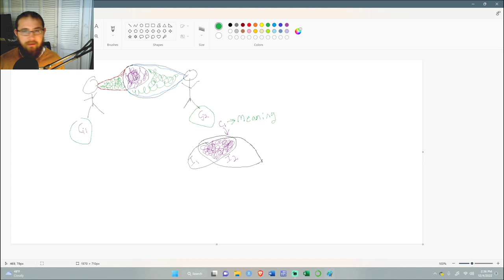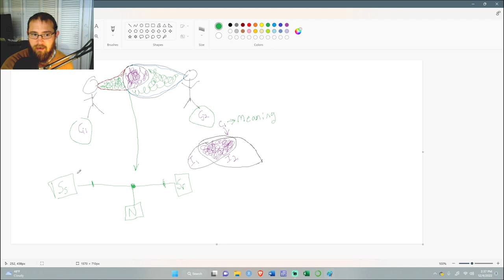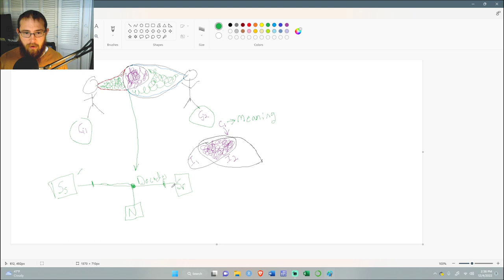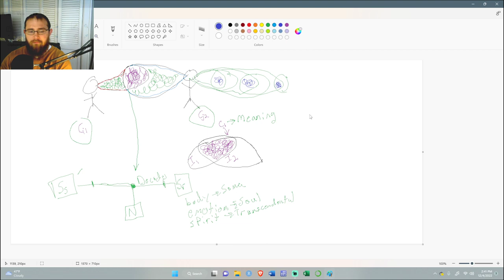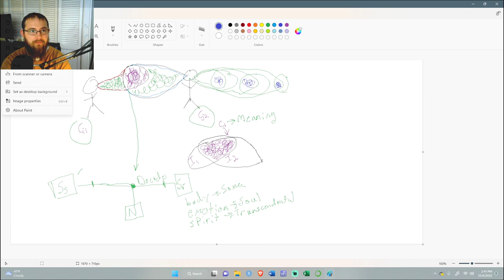Unlocking EconJohns Codes!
Leydesdorff, Loet. The evolutionary dynamics of discursive knowledge: Communication-theoretical perspectives on an empirical philosophy of science. Springer Nature, 2021.